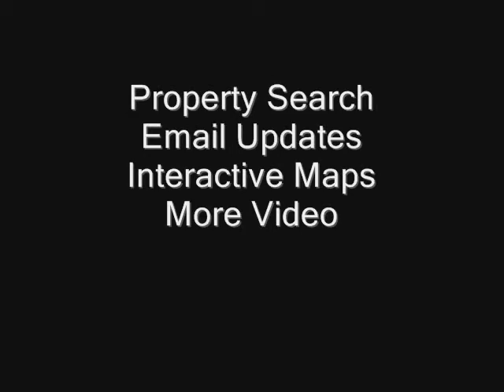Meadow Pointe Village Neighborhood Video Tour - Harrisonburg, Virginia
A video tour of the Meadow Pointe Village neighborhood in Harrisonburg, VA.

Produced by Chris Rooker and The Harrisonburg Homes Team, proud to be a part of Kline May Realty, 1962 Evelyn Byrd Avenue, Harrisonburg, VA 22801. Licensed in Virginia.